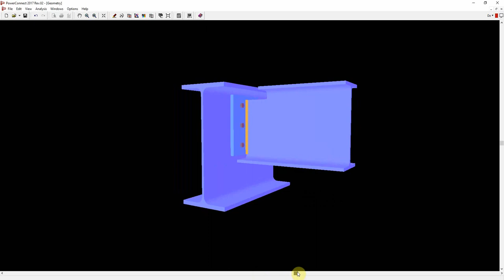1-minute Steel Connection Design: Beam to Beam with Flexible End Plate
Steel connection design with PowerConnect is easy. In just 1 minute, you can design a beam to beam connection with flexible end plate.